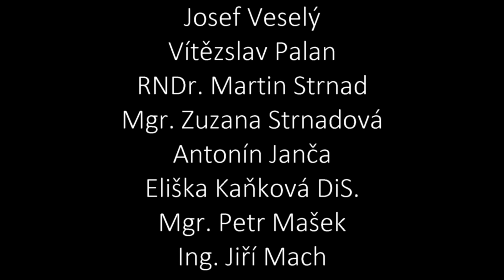Návrat sovy pálené zpět do přírody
Členové Přírodovědného spolku Dobříš se již třetím rokem podílí na projektu návratu sovy pálené zpět do naší přírody. Mladé sovy, které se narodily sovám páleným v záchranné stanici Penthea v Praze Cholupicích připravují na život ve volné přírodě.
Na uzavřené půdě zemědělské stavby, kterou laskavě poskytl místní farmář, se sovy učí lovit svou nejobvyklejší kořist, a to hraboše polní. Hraboši se nedají chovat jako myši, a tak nezbývá než je nachytat v přírodě. Na polích a na loukách. K chytání hrabošů používáme dvě metody. Vyplavení vodou a hlubokou orbu. Na pole dopravíme vodu v kanystrech (pokud není zdroj na místě) a litím vody do děr přinutíme hraboše opustit nory. Pak už vše záleží jen na postřehu a hbitosti lovce 😉 Druhý způsob je účinnější, ovšem musíme zjistit, kde zrovna zemědělci orají. Domluvíme se s traktoristou a pak běháme za traktorem v brázdě a chytáme hraboše. Tato neolympijská disciplína je dost náročná na fyzičku 🙂
Hraboši se potom uchovávají v sudu se senem, kde je nutno je krmit, aby se nepožrali navzájem. Postupně je dodáváme do velké plastové vany ve stodole, kde je sovy loví.
Tyto sovy jsou naučené lovit potravu, kterou jim nabízí příroda, jsou mnohem připravenější na život ve volné přírodě a zvyšuje se jejich šance na přežití.
To se potvrdilo v roce 2020, kdy jsme při pravidelném čištění budek, jež jsou umístěny v zemědělských stavbách a určeny pro sovy, našli hnízdící pár sov pálených. K našemu překvapení a nesmírné radosti samice z tohoto páru měla kroužek. Byla to mladá samice, námi vypuštěná před rokem a seděla na 9 vejcích. Vylíhlo se 8 mláďat, která byla úspěšně vyvedena rodiči. A aby toho nebylo málo, tento pár zahnízdil toho roku ještě jednou a narodila se čtyři mláďata. Druhá polovina léta roku 2020 byla velmi deštivá a potravy bylo zoufale málo. Nejslabší mládě to nepřežilo. Při druhém hnízdění tedy vyvedli rodiče tři mladé sovy.
Veškerou činnost "Tréninkového kempu pro lov živé potravy" chytání hrabošů polních a vypouštění sov pálených do volné přírody dělají členové Přírodovědného spolku Dobříš zdarma a ve svém volném čase. Jsou to stovky hodin práce a stovky najetých km. Prostory pro "kemp" a pro soví budky poskytují farmáři také zcela zdarma a navíc tolerují návštěvy ornitologů ve svých areálech nutné pro krmení sov, kontroly, čištění, opravy budek a další činnost spojenou s tímto projektem.
Odměnou všem zúčastněným na tomto projektu je dobrý pocit z toho, že navrací alespoň trochu rovnováhy zpět do naší přírody.